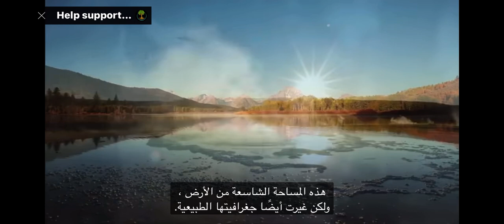الذئب يغير مجرى الأنهار ، إنقراضه ماذا يفعل؟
حيوان واحد يؤثر على التوازن البيئي ، اذا غاب تأثرت الطبيعة من حوله واذا ظهر اتزنت وازدهرت ، هذا المفهوم ينطبق على جميع الحيوانات المحلية